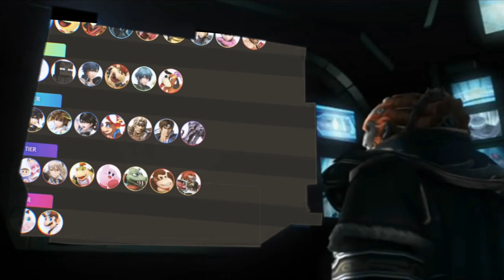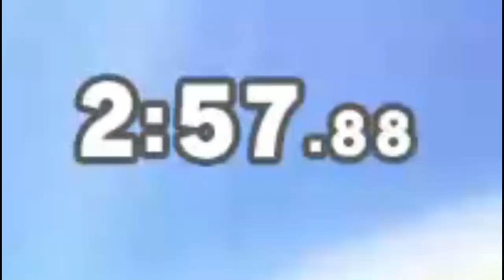S U A V E M E N T E